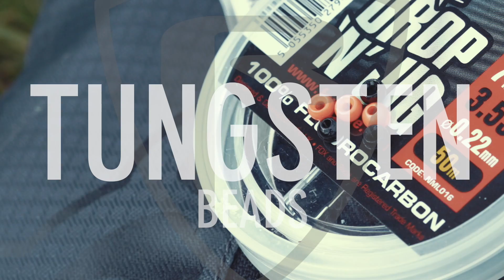***FOX RAGE TV*** TUNGSTEN BEADS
Tune your dropshot and other ultra-light lure presentations with the addition of these brilliant tungsten beads, new from Fox Rage.

Fox Rage videos also showcase our latest predator fishing tackle products and innovations, including lures, rods, reels, braid and accessories across our three brands; Fox Rage, Fox Rage Cat and Fox Rage Predator.